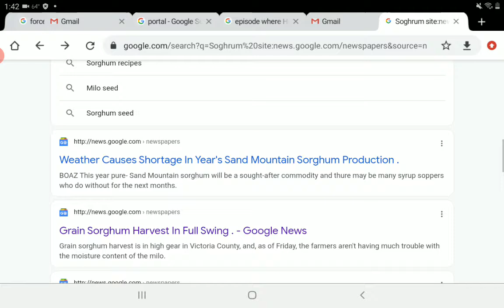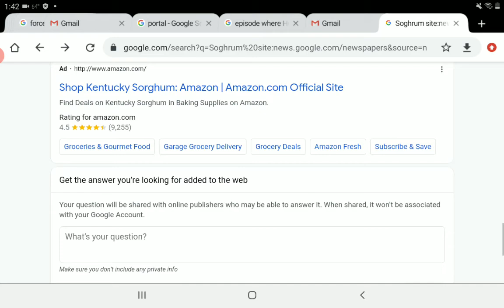Is This A Mandela Effect For You?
please let me know if this is a reality shift for you.